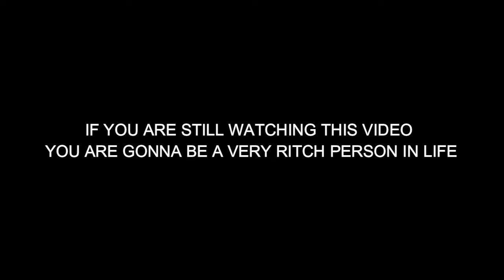My first handcam video ever-gaming topic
hey guys I have got a nu tripod now so I am making a handcam video and should I make to send video more tell me in the comment section below

►Plant some tree please 🙏

My tech specs:

Editing software : kinemaster
Audio software : Regforge
Picture graphic : Pixellab

Snapchat nahi hai lol

About me :
I live on Earth
I'm koustabh Barman
Age 17 in 2019
I'm Indian 🇮🇳
From Alipurduar West Bengal
I need money more money💰
I love gaming and learning new stuff
I do not love schools
I love 🍔🍕🍟
Only Music can control me
Mrbeast is my favourite YouTuber

☮️You are reading this description till here you are awesome ☮️